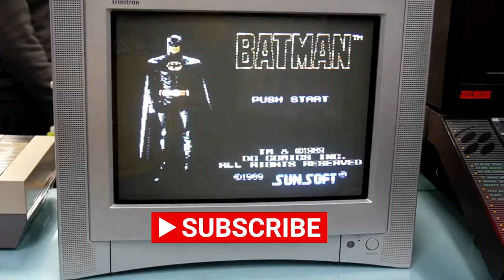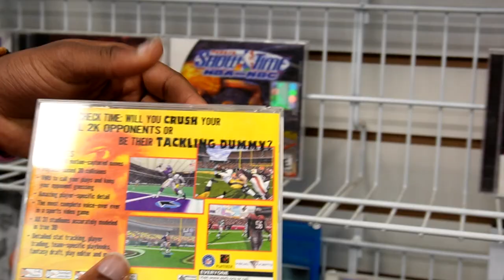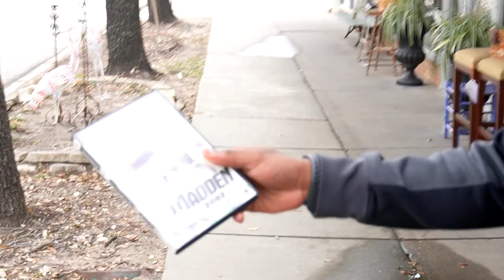Finding the RAREST video games you’ve never heard of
I found some of the rarest video games on the planet...watch to the end to see what I got.

FoIIow the socials for more sports content !!

🎥: @ayodeleolawaiye/IG